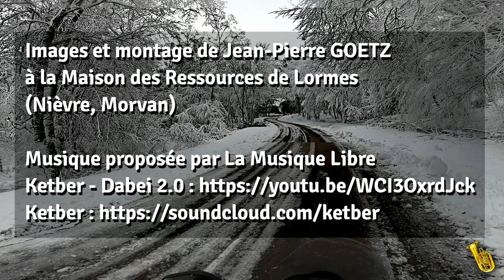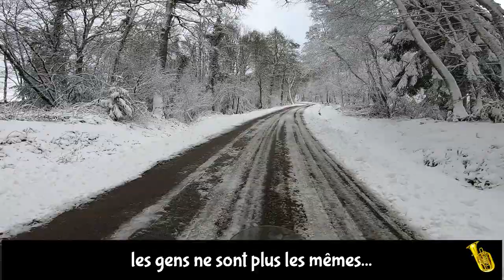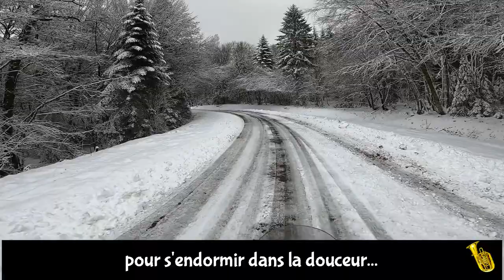A19 - DE LORMES À OUROUX-EN-MORVAN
Vidéo de l'itinéraire touristique de Lormes à Ouroux-en-Morvan en hiver dans la neige (poudre blanche - suite de "Lormes sous la neige" (vidéo). En partant de l'étang du goulot à Lormes, nous passons près de Sommée, la Gare de Brassy et la Gare de Razou (le tacot du Morvan) pour arriver à Ouroux en Morvan.

RÉGION : BOURGOGNE FRANCHE-COMTÉ
PARC NATUREL RÉGIONAL DU MORVAN - Massif de montagnes
DÉPARTEMENT : NIÈVRE
VILLE PRINCIPALE : OUROUX-EN-MORVAN

Chapters:
0:00 Introduction
0:21 Début
1:00 Din
🔆 🔆 🔆 TRADUCTION MULTI-LANGUES 🔆 🔆 🔆
🔆 Cette vidéo a un titre, une description et des sous-titres en FRANÇAIS, ANGLAIS, ALLEMAND et
🔆 NÉERLANDAIS. Merci d'écrire vos commentaires en français (Google Traduction si nécessaire)
🔆- cliquez sur le POUCE J'AIME pour valoriser cette vidéo sur YOUTUBE,
🔆- PARTAGEZ sur internet et ailleurs (même professionnels)
🔆- COMMENTEZ pour m'aider à faire mieux.